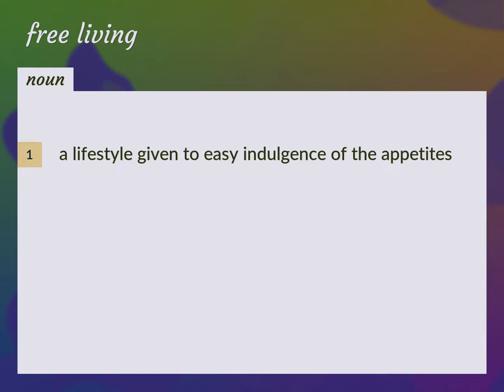Free living | meaning of Free living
What is FREE LIVING meaning?